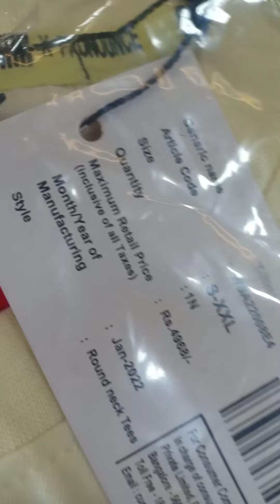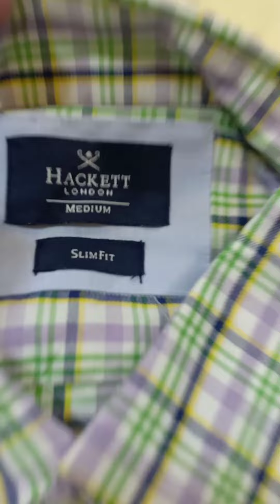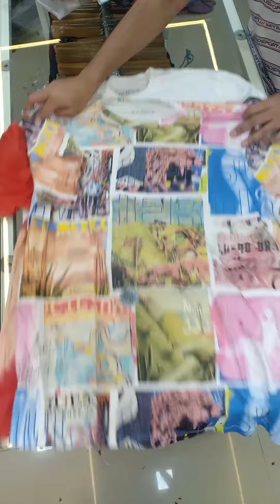premium branded original next original all T-shirts collar t-shirts mix brand shirts all size avail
premium t-shirts all size available
mix brand mix size mix print all size shirts available
mix branded original t-shirts mix size mix brand
full sleeves t-shirts limited stock
all size available

Aap Logonlease Call Karo📱
Hamare Yahan Branded Original Premium Quality Ka Stock Hai💵💰
Aap Logon Ko Wholesale And Retail Mein Stock Donon Mein Mil Jaega🛡️
Cloth 👕Shoes 👟Perfume Bag🎒
Sports Football ⚽Jersey Basketball Jersey🏀 Premium Branded Jersey🏉
In Garments Export Surplus Imported Everything Is Available🗡️
Jeans T-Shirts Collar T-Shirts Shirts Shorts 🩳
Footwear Shoes Flip-flops Formal And Sports Shoes And Slippers 👞🥾
Anything Stock Available By Shop
 We Bring Anything Anytime
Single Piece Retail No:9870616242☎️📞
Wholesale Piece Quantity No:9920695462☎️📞